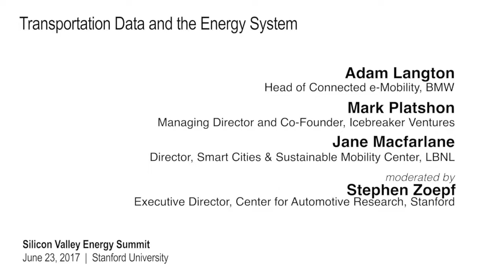Transportation Data and the Energy System | SVES2017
Panel:
Adam Langton, BMW
Mark Plashton, Icebreaker Ventures
Jane Macfarlane, Lawrence Berkeley National Laboratory

Moderator:
Stephen Zoepf, Center for Automotive Research, Stanford University